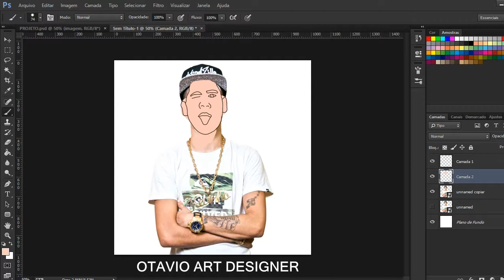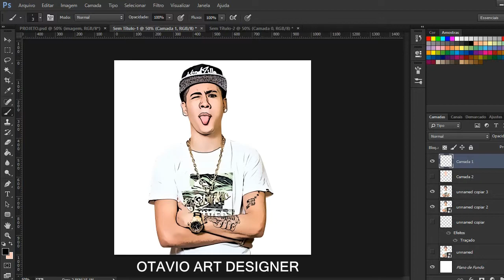CARICATURANDO - MC Kevinho - (Ot ART Designer) KondZilla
Artista: MC Kevinho
Produtor: KondZilla
Video: CARICATURANDO - MC Kevinho

● Canal: Ot ART Designer